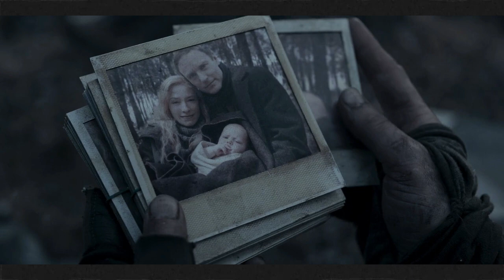Dark Season 2 Episode 8 - Recap & Season Ending Explained In Malayalam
For series fans who don't have time to re-watch older episodes so we are bringing you recap of each episodes, to make it easy for you 👍🏼
Comment your thoughts & fan theories on this episode.